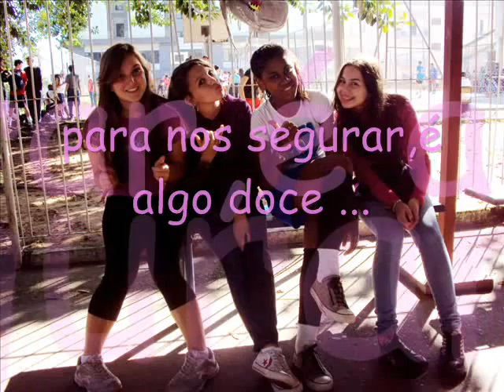homengem da Vick Morosini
.. fooi um presente de Deus,ter vocês em minha vida . Agradeço muito por tudo' vocês são tudoo de bom ♥